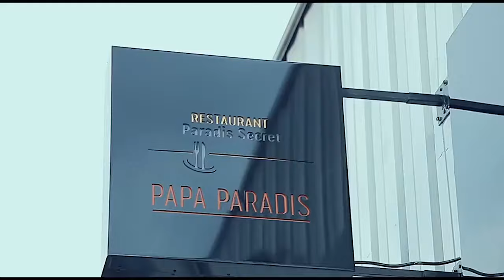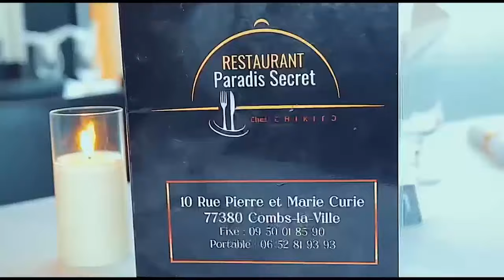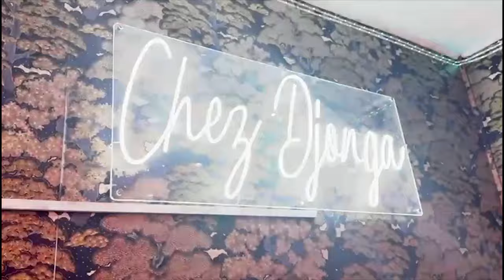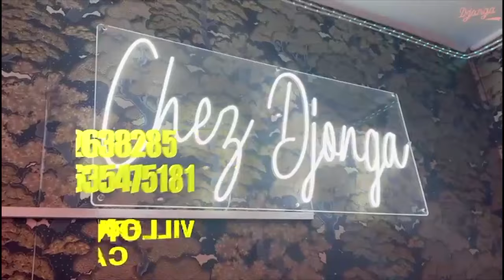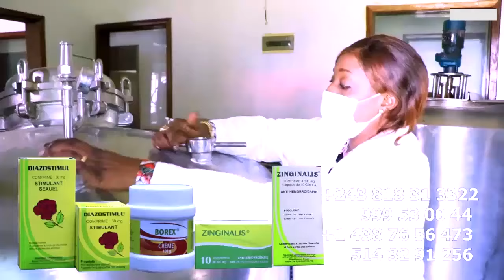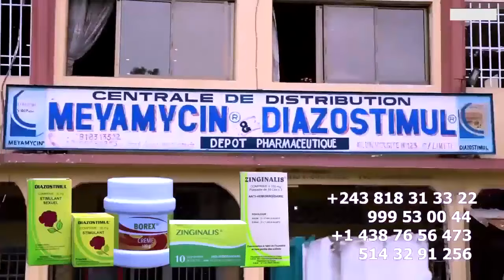FERRE GOLA VIS MON LIVE , ACOUSTIQUE Et L'EMISSION LE PLUS ENTENDU APRES COULEUR CAFE